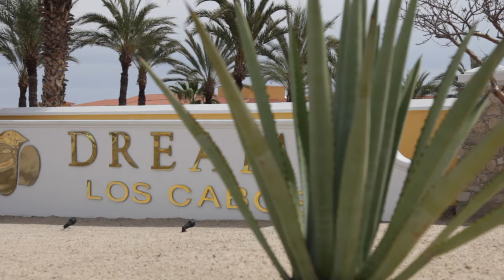Dreams Los Cabos Wedding - Prt 1 Ceremony